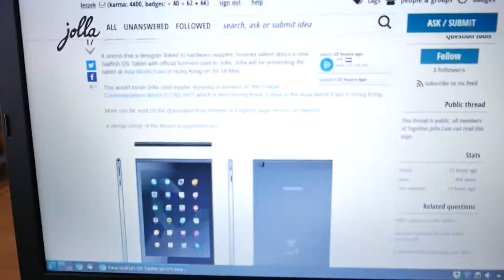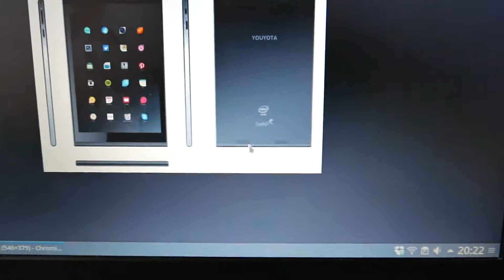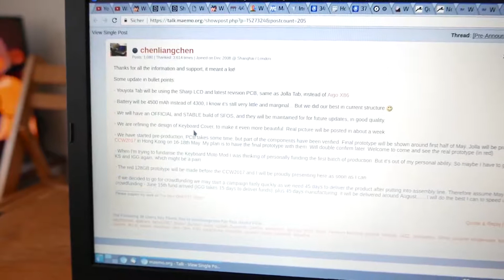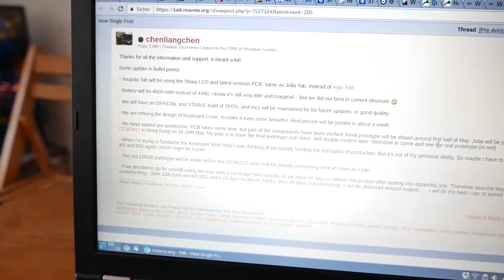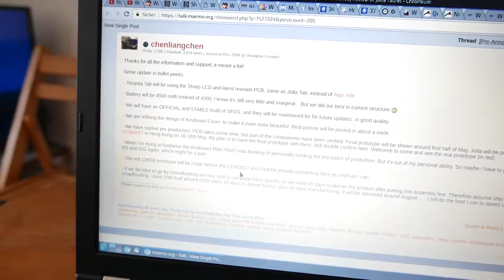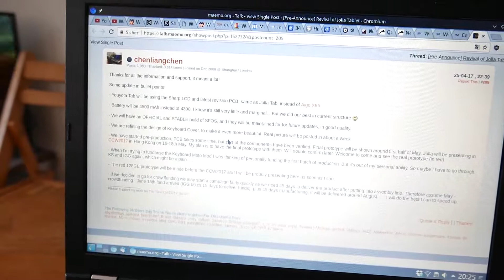Techview VLog: Neues SailfishOS Tablet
In diesem VLog rede ich kurz über die Nachricht rund um ein neues SailfishOS Tablet mit der Hardware des Jolla Tablets in geupdateter Form.
Außerdem gehe ich auf neue SailfishOS Geräte im Allgemeinen ein.